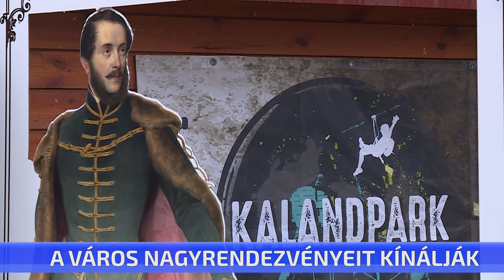A város nagyrendezvényeit kínálják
A jövőheti városnapokat a Laskafesztivált és a Kossuth Toborzót kínálja a leendő vendégeknek Cegléd az Utazás Kiállításon, Szolnokon. Városunk külön standdal készült az idegenforgalmi eseményre, ahol Ceglédhez kapcsolódó dísztárgyakkal, prospektusokkal várják az érdeklődőket. Az utazás kiállítás ma délelőtt nyílt meg, holnap, azaz szombat délben a Patkós Irma iskola növendékei is fellépnek.